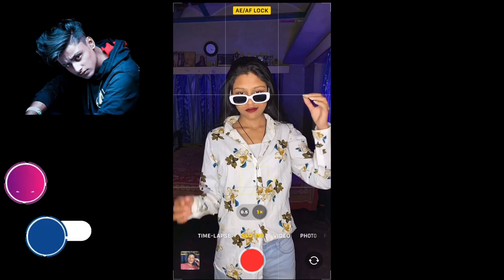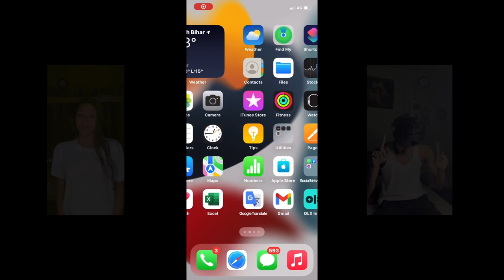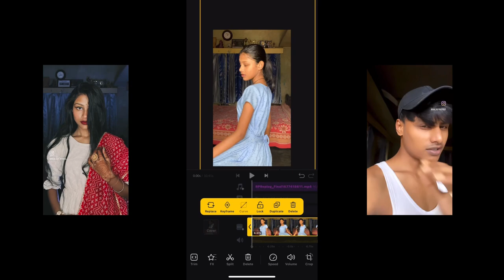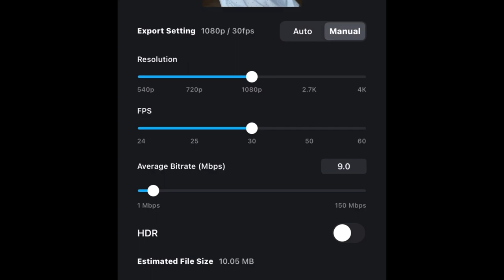Reel Transition Tutorial part #1 // How to Shoot + Edit // Reel Transition // Sneha Dey // GalaxyBoy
Hy everyone ❤️

I'm showing you how to shoot and edit a transition video for Instagram reels in this video.  I hope everyone love this video ❤️